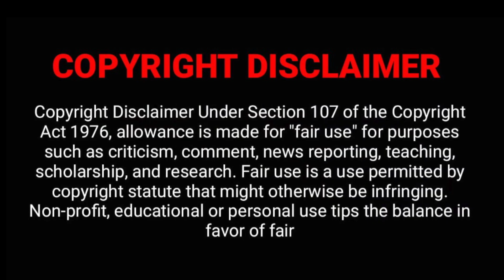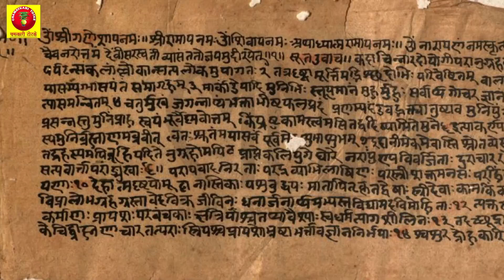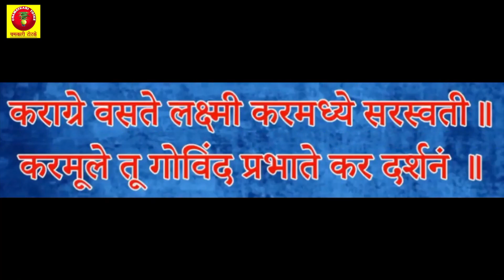सुबह उठते ही ये मंत्र बोले होगी हर इच्छा पूरी मिलेगी महादेव की कृपा | Icchapurti Shiv Mantra